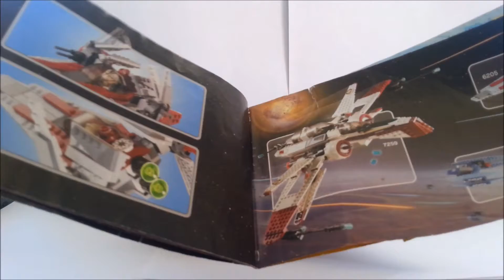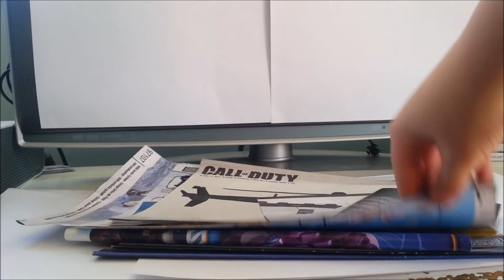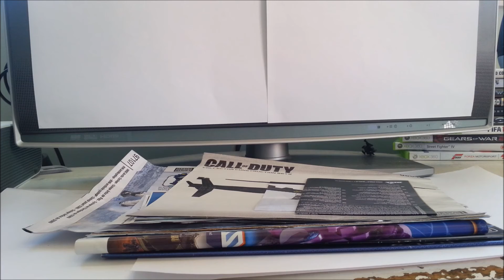Old LEGO star wars V-Wing set review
First lego review